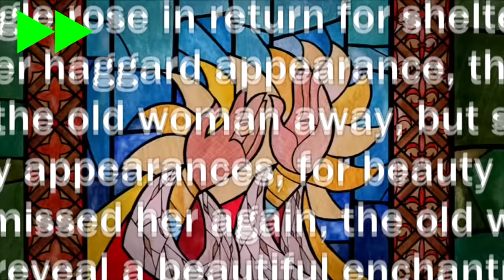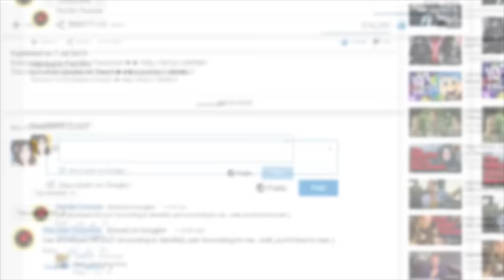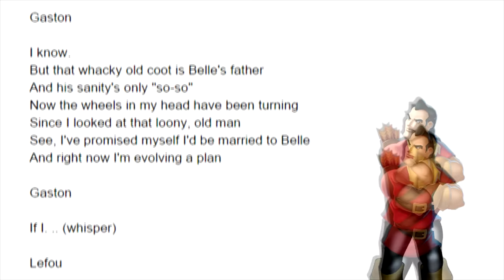Film Theory: Beauty and the Beast's OVERLOOKED Tragedy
Harry Potter ISN'T the chosen one?

For years, we've always thought that the Beast in Beauty and the Beast was made into a monster so he could learn a lesson about respecting others and loving people for what's on the inside...but we've been wrong the whole time! Dissecting the film's lore, it becomes clear that the Beast isn't the evil prince he was made out to be, but actually just a little boy who was deceived at a time in his life when he was the most vulnerable. Fans of Beauty and the Beast have loved this story for so long...but have overlooked ONE crucial plot detail!

Thanks to Loyal Theorist @ThePiggyReview on Twitter for bringing this one to my attention!

Like the theme song? Thanks to Carf Darko!